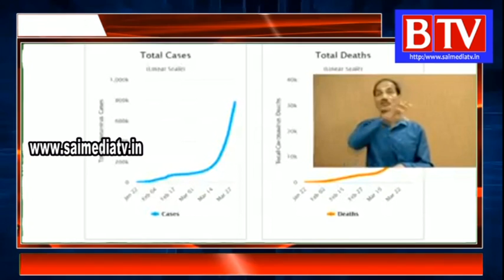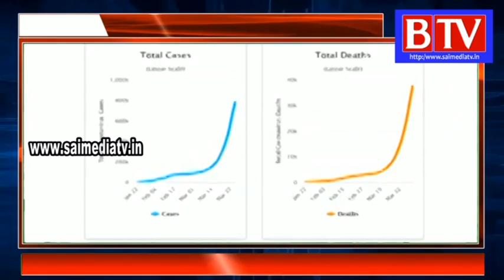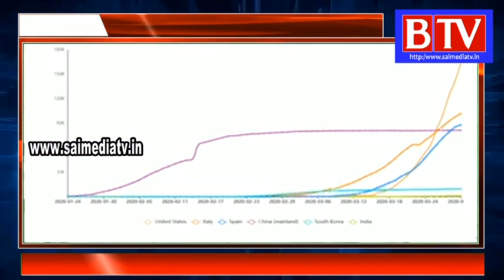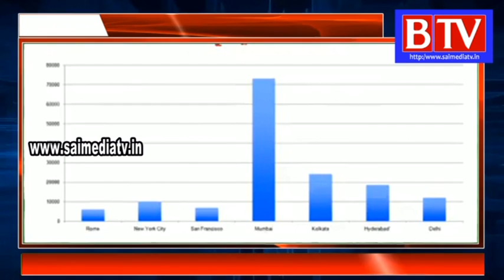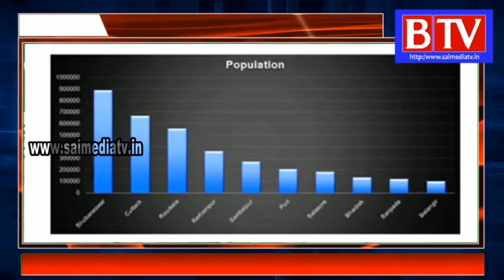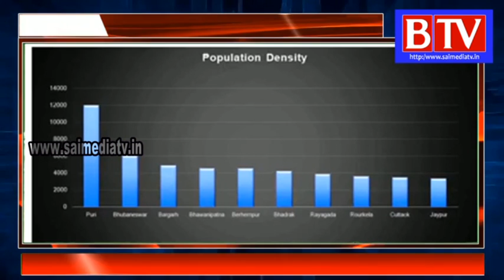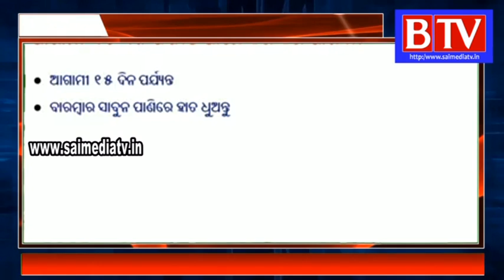370 samples tested, COVID-19 positive cases in Odisha is still 3: Subroto Bagchi